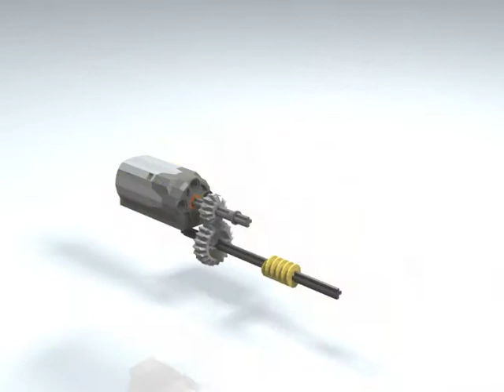Lego Technic Bee No. 1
Since it looks like I'm accumulating channel views even before I've put up any videos, I decided to put together this quick video while I continue to work on my current project.  This is a simple motorized bee.